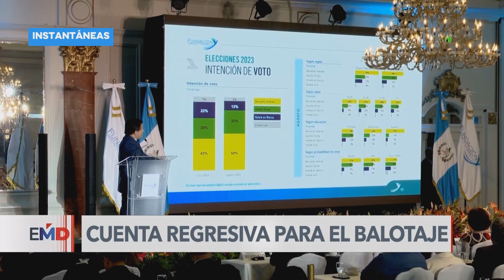Juez especial fija audiencia en el caso de la diputada Rosa Pilarte López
El juez especial de la Instrucción de la Suprema Corte de Justicia, Napoleón Estévez Lavandier, fijó la audiencia para conocer la acusación del caso contra la diputada Rosa Amalia Piarte López para el próximo jueves 31 de agosto.
La diputada es acusada de Lavado de Activos y Financiamiento del Terrorismo.
Actualmente la familia de la legisladora Rosa Amalia Pilarte es procesada por lavado de activos producto del narcotráfico. Pilarte es la esposa de Miguel Arturo López Florencio (Micky López), quien es acusado por el Ministerio Público de ser cabecilla de una supuesta red de lavado de activos producto del narcotráfico.
La Procuraduría General de la República solicitó medida de coerción consistente en presentación periódica, impedimento de salida del país y una garantía económica ascendente a cien millones de pesos contra Pilarte López.

AcentoTV